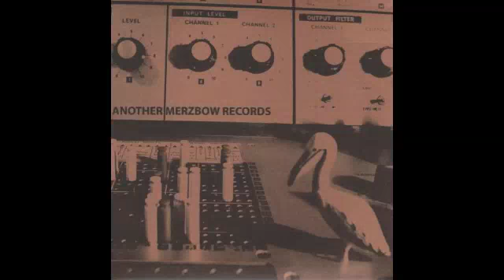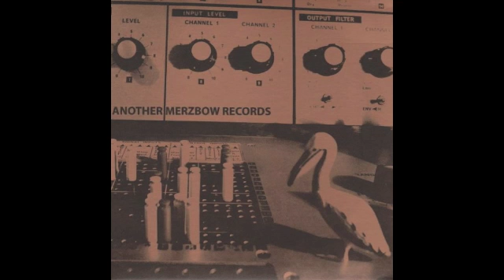Merzbow - 20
Artist: Merzbow
Album: Another Merzbow Album
Genre: Power Electronics